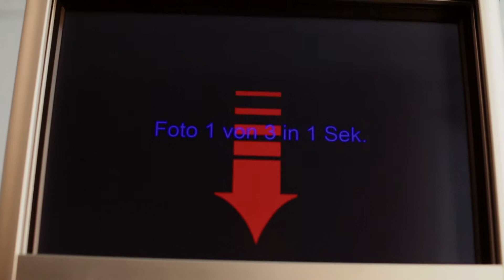Jürgen Meyer Photobooth - Imagefilm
Ein Werbefilm über die Photobooths von Jürgen Meyer.
Professioneller Photobooth zum günstigen Preis.

Filmproduktion von Pure Vision Studios aus Fulda.